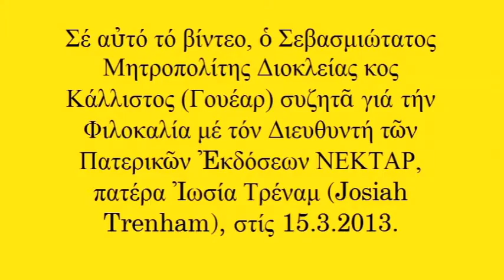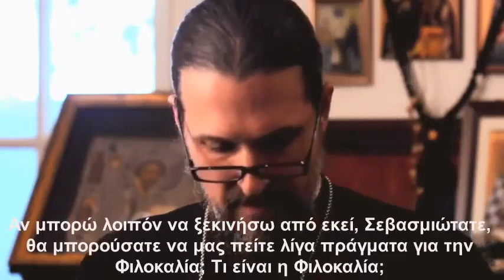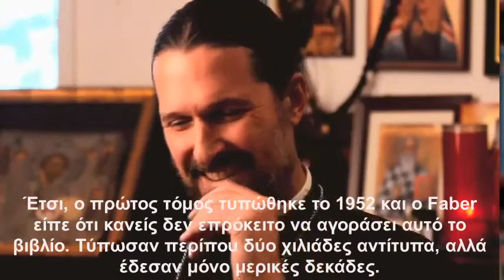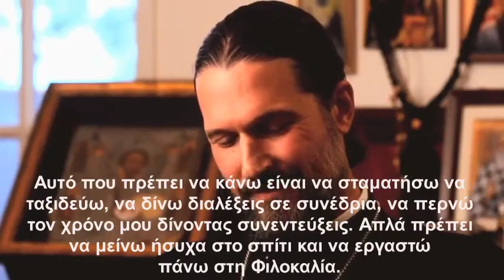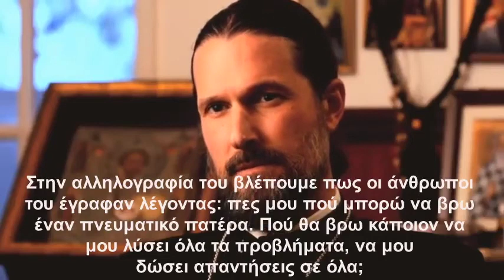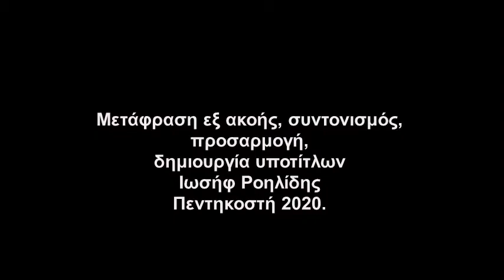Συνομιλία για τη Φιλοκαλία με τον Μητροπολίτη Κάλλιστο Ware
Ο Μητροπολίτης Κάλλιστος συναντά τον π. Josiah Trenham (Διευθυντή των Εκδόσεων Πατερικού Νέκταρ σε μια συζήτηση για το έργο του με τη Φιλοκαλία, μια συλλογή κειμένων που γράφτηκαν μεταξύ 4ου και 15ου αιώνα από πνευματικούς δασκάλους της ανατολικής ορθόδοξης ησυχαστικής παράδοσης.